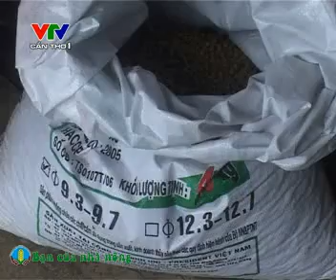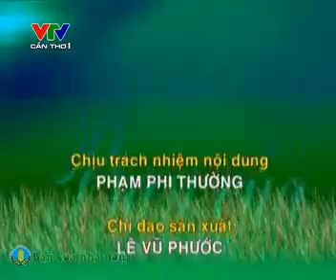Mô hình, kỹ thuật nuôi lươn đồng thương phẩm